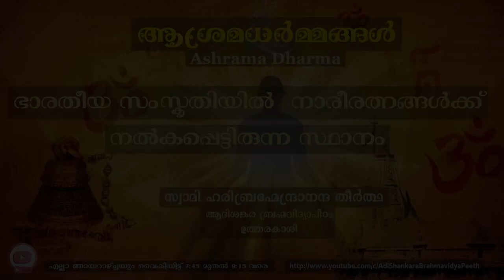ഭാരതീയ സംസ്കൃതിയിൽ നാരീരത്നങ്ങൾക്ക് നൽകപ്പെട്ടിരുന്ന സ്ഥാനം | സ്വാമി ഹരിബ്രഹ്മേന്ദ്രാനന്ദ തീർത്ഥ